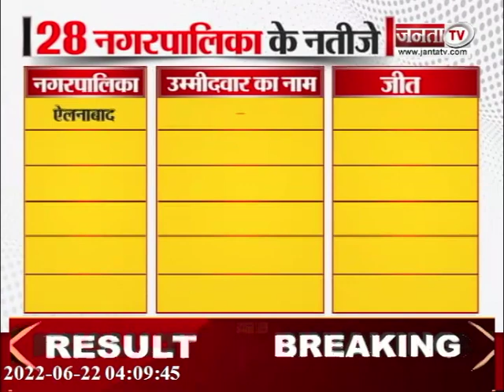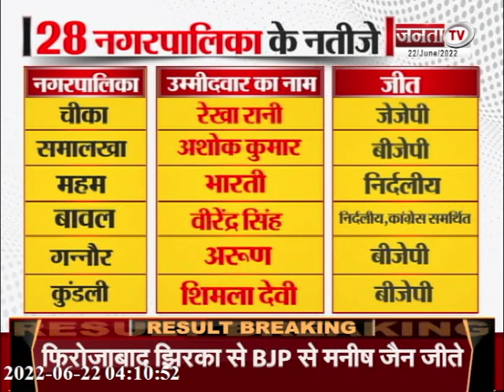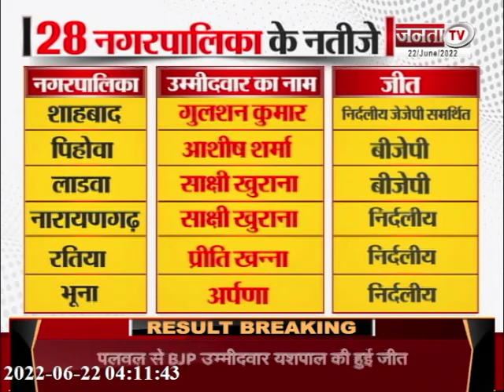हरियाणा नगरपालिका चुनाव के आए नतीजे, देखें किसकी जीत किसकी हार